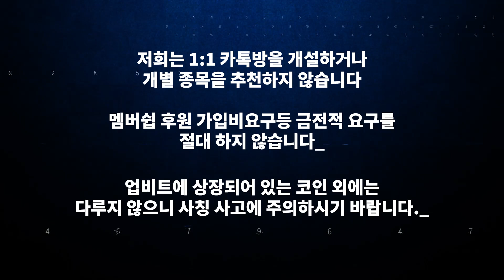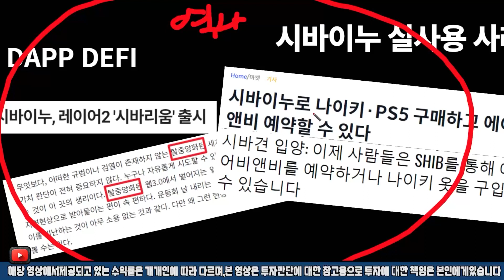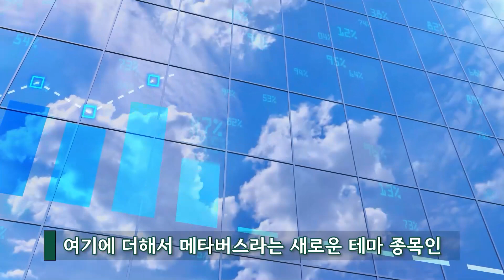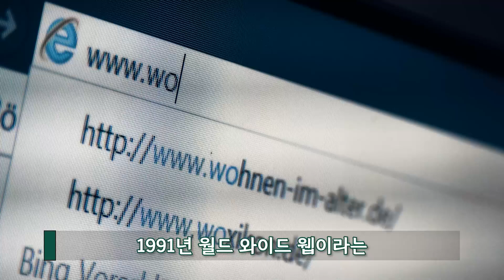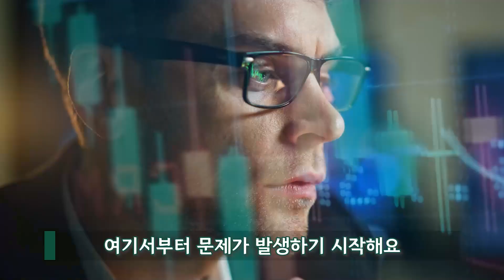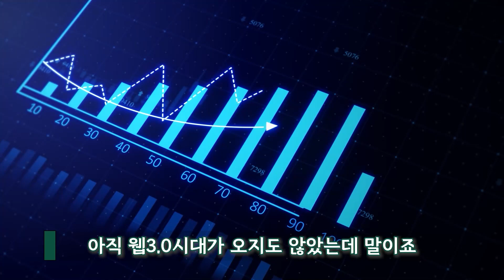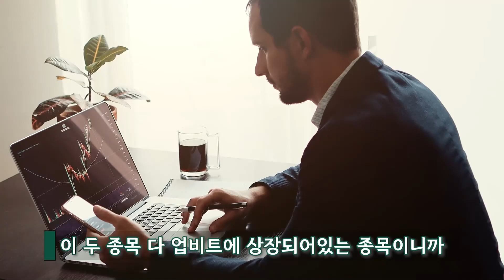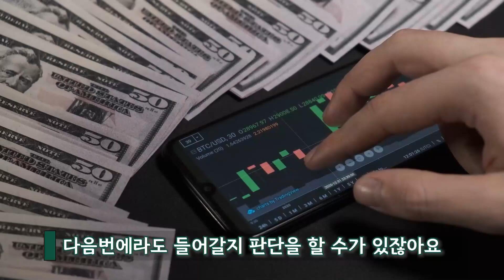[ 시바이누 ] 박수 한 번 치고 가시죠, 여러분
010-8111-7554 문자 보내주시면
답안지 공유하겠습니다!

영상출처
모션엘레먼츠
Reuters
GATE Precast Company
음악